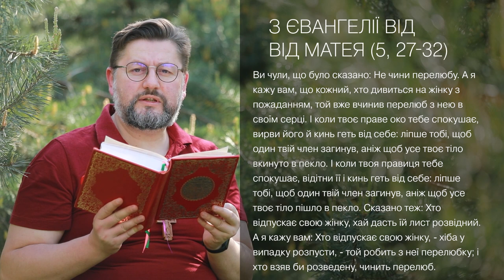Євангеліє від Матея 5, 27 – 32 ▪ Слово Боже на сьогодні / Новий Завіт ▪ о. Віталій Храбатин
на четвер / 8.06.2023 / з Євангелії від Матея 5, 27 – 32

00:00:01 - Царю Небесний, Утішителю, Душе істини, що всюди єси і все наповняєш, скарбе дібр і життя подателю, прийди і вселися в нас, і очисти нас від усякої скверни і спаси, Благий, душі наші.
Владико, і Господи Ісусе Христе,Боже наш, що учням своїм святим, і славним, і чистим апостолам сказав: Пророки і праведники многі жадали бачити те, що ви бачите й не бачили і чути те, що чуєте ви, і не чули. Благословенні очі ваші, які бачать і вуха ваші, які чують. Нас удостой, святу Євангелію Твою чути і діяти у згоді із нею, молитвами Твоїх святих. Амінь.

00:00:49 - Ви чули, що було сказано: Не чини перелюбу. А я кажу вам, що кожний, хто дивиться на жінку з пожаданням, той вже вчинив перелюб з нею в своїм серці. І коли твоє праве око тебе спокушає, вирви його й кинь геть від себе: ліпше тобі, щоб один твій член загинув, аніж щоб усе твоє тіло вкинуто в пекло. І коли твоя правиця тебе спокушає, відітни її і кинь геть від себе: ліпше тобі, щоб один твій член загинув, аніж щоб усе твоє тіло пішло в пекло. Сказано теж: Хто відпускає свою жінку, хай дасть їй лист розвідний. А я кажу вам: Хто відпускає свою жінку, - хіба у випадку розпусти, - той робить з неї перелюбку; і хто взяв би розведену, чинить перелюб.

00:01:49 - пояснення уривку [Євангеліє від Матея 5, 27 – 32]

Поширюйте відео!

Україна молиться!